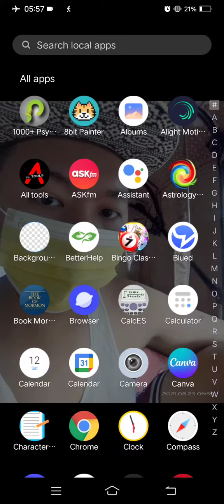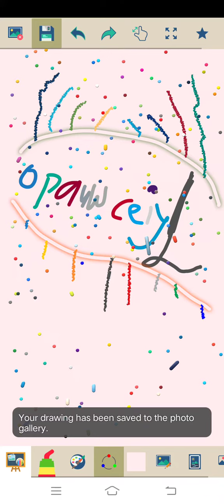Marvin Rey — Kid's Paint Opauwceiyl — Vlog 10,323